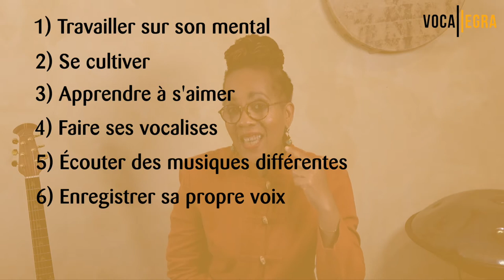Le chant est-il un don ?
Vous êtes-vous déjà demandé si le chant était un don ? Je réponds à cette question en vous donnant 7 conseils précieux pour vous améliorer rapidement.

Si vous êtes prêt pour un coaching personnalisé prenez rendez-vous pour que j'analyse votre projet

, trouvez les vocalises qui vous font évoluer et revenez dans quelques temps après avoir travaillé votre voix et vous verrez : votre ambitus vocal aura sûrement évolué !

La voix c'est merveilleux.. mais quand on travaille un peu c'est carrément magique !

Avec le cœur Dominique Sylvain